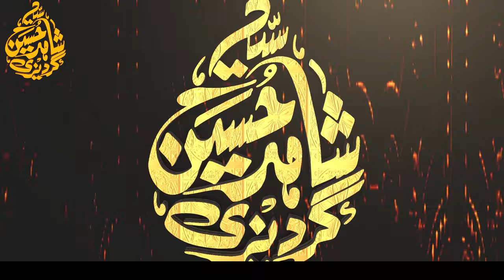Billi Wala Waqia | Syed Shahid Hussain Gardezi Sahib | New Bayan 2023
bili aur aik bazurg
aik bili aur bazurg ka waqia
syed shahid hussain gardezi sahib
shahid hussain gardezi sahib
syed shahid hussain gardezi official
maulna sayed shahid hussain gardezi bayan 2023
peer shahihd hussain gardezi sahb
best bayan syed shahid hussain gardezi